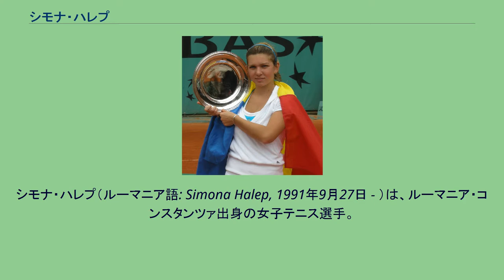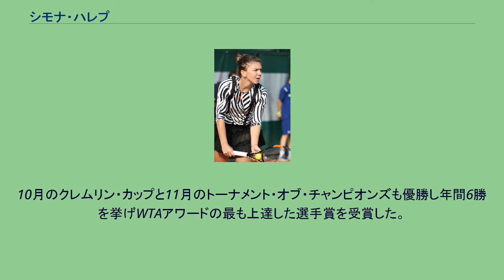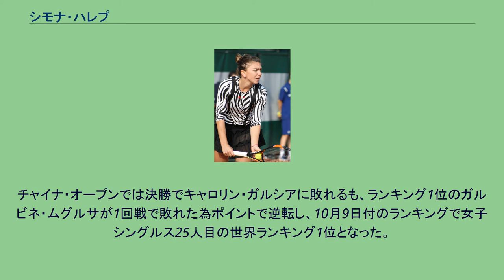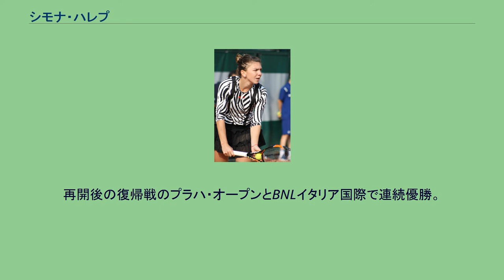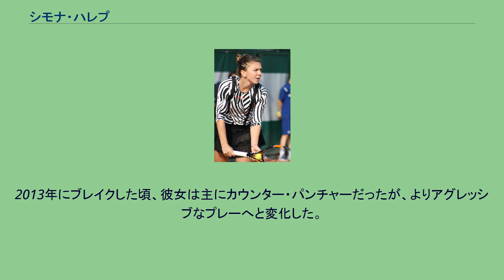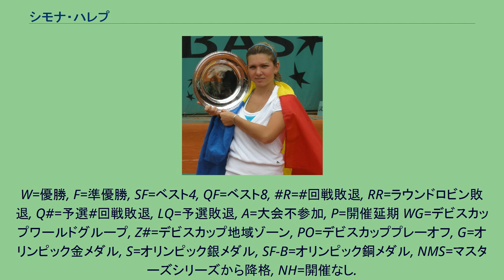シモナ・ハレプ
シモナ・ハレプ（ルーマニア語: Simona Halep, 1991年9月27日 - ）は、ルーマニア・コンスタンツァ出身の女子テニス選手。
これまでにWTAツアーでシングルス22勝、ダブルス1勝を挙げる。
身長168cm。
2018年全仏オープン、2019年ウインブルドン選手権優勝、2014年WTAツアー選手権準優勝、プレミア・マンダトリー優勝3回。
ルーマニア人選手で初の女子シングルス世界ランキング1位。
2008年全仏オープンジュニアシングルスで優勝 ハレプは、4歳からテニスを始めた。
2008年全仏オープンのジュニア女子シングルス部門で優勝して。
同年にプロ転向。
2009年5月、ハレプはテニス選手としてより高い能力を発揮できるように、そのEカップ（一部報道ではHカップなど それ以上のサイズの記述も見受けられる）の乳房を小さくする手術を望んでいると表明、同年7月には乳房縮小手術を受け、バストサイズを縮小した。
2010年はモロッコ・フェズ大会で予選から勝ち上がり初のツアー決勝に進出する。
決勝ではイベタ・ベネソバに 4-6, 2-6 で敗れて初優勝を逃した。
全仏オープンでは予選を勝ち上がり4大大会に初出場を果たす。
1回戦で準優勝したサマンサ・ストーサーに 5-7, 1-6 で敗れている。
全米オープンでは、エレナ・ヤンコビッチに 4-6, 6-4, 5-7 で惜敗し、初戦突破はならなかった。
2011年の全豪オープンの1回戦でアンネ・クレマーを 6-3, 3-6, 6-2 で破り4大大会の初勝利を挙げた。
2回戦では第24シードのアリサ・クレイバノワに 6-4, 7-6(2) で勝利し3回戦に進出した。
フェズ大会で2年連続の決勝に進んだが、アルベルタ・ブリアンティに 4-6, 3-6 で敗れた。
全仏オープンとウィンブルドンも初戦を突破し、全米オープンでは1回戦で全仏優勝者の李娜を 6-2, 7-5 で破る殊勲を挙げた。
2012年5月のブリュッセル大会ではツアー3度目の決勝に進出したがアグニエシュカ・ラドワンスカに 5–7, 0–6 で敗れた。
7月のロンドン五輪でオリンピックに初出場した。
シングルスでは1回戦でカザフスタンのヤロスラワ・シュウェドワに 4-6, 2-6 で敗れソラナ・チルステアと組んだダブルスも1回戦でアメリカのビーナス・ウィリアムズ&セリーナ・ウィリアムズ組に 3-6, 2-6 で敗れた。
2013年6月ののニュルンベルク大会でツアー4度目の決勝に進出しアンドレア・ペトコビッチを 6–3, 6–3 で破りツアー初優勝を果たした。
翌週のスヘルトーヘンボス大会でも決勝でキルステン・フリプケンスを 6–4, 6–2 で破り2勝目を挙げた。
7月のブダペスト大会でツアー3勝目を8月のニューヘイブン大会で4勝目を挙げた。
全米オープンでは第21シードとして出場し、3回戦で第14シードのマリア・キリレンコに 6-1, 6-0 で完勝し、4大大会で初めて4回戦に進出した。
4回戦ではフラビア・ペンネッタに 2-6, 6-7 (3) で敗れた。
10月のクレムリン・カップと11月のトーナメント・オブ・チャンピオンズも優勝し年間6勝を挙げWTAアワードの最も上達した選手賞を受賞した。
2014年全豪オープンでは4回戦でエレナ・ヤンコビッチを 6-4, 2-6, 6-0 で破り初めて4大大会でベスト8に進出した。
準々決勝ではドミニカ・チブルコバに 3-6, 0-6 で敗れた。
全仏オープンでは第4シードから6試合をすべてストレート勝ちで決勝に進出した。
決勝では3時間を超える熱戦の末マリア・シャラポワに 4-6, 7-6(5), 4-6 で敗れルーマニア人として1978年大会のバージニア・ルジッチ以来となる36年ぶりの全仏優勝を逃した。
ウィンブルドンでもベスト4に進出した。
2014年8月11日付のランキングで自己最高の2位を記録している。
WTAツアー選手権に初出場し準優勝に輝く。
最終ランキングでセリーナ・ウィリアムズ、マリア・シャラポワに次ぐ世界3位に着ける。
2015年は出だしから好調で、最初の6大会で3勝を含みすべてでベスト8以上に入った。